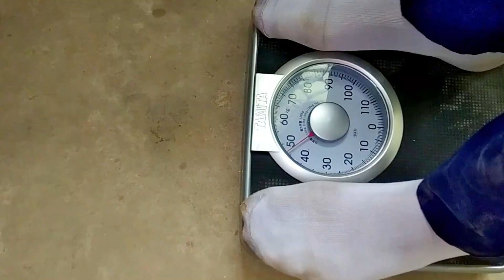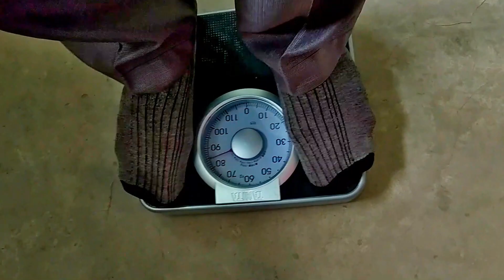ক্ষুদে ডাক্তার কার্যক্রম || Little Doctors Program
This video is presented by
Footage Fry is an entertaining YouTube channel. Provides its audience to get fun, pleasure, amusement, enjoyment, relaxation and refreshment. At the same time, it focuses on how to become a video editor, video creator, YouTube creator, video editor for phone and YouTube.

Footage Fry uploads to its viewers with a variety of videos such as, shorts, YouTube shorts, funny videos and viral videos through these playlists titled Personal, Tour Memories, Bangladesh Today, School Program, Fun Unlimited, bangla gaan, Tips & Tricks.